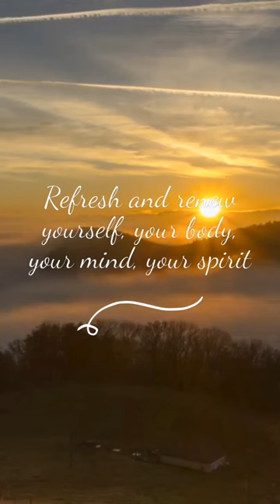Rest when you're weary. - Ralph Marston